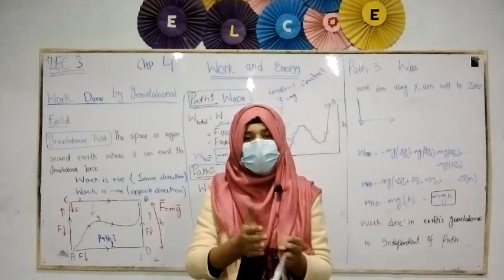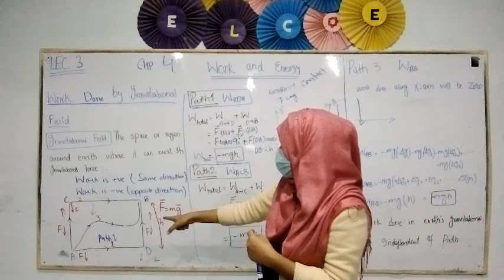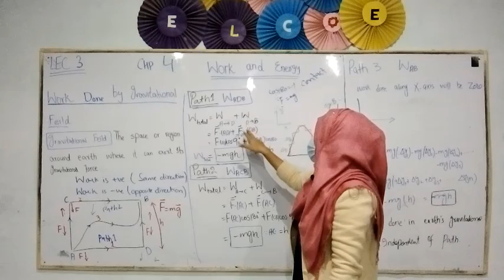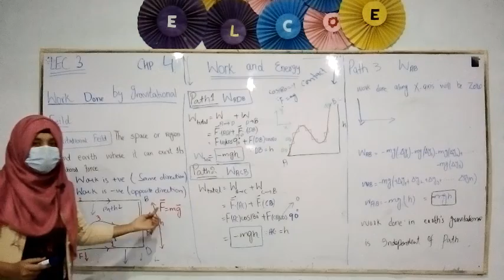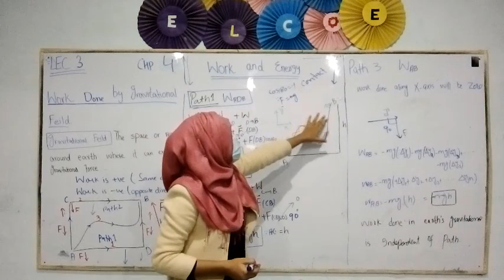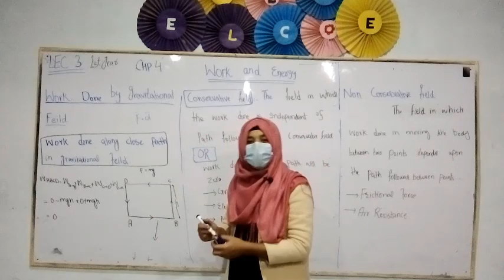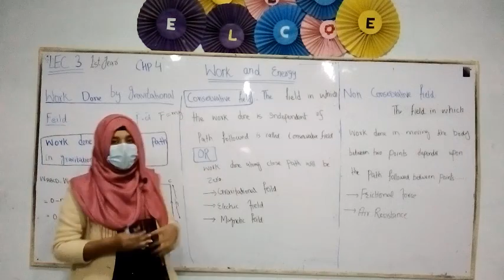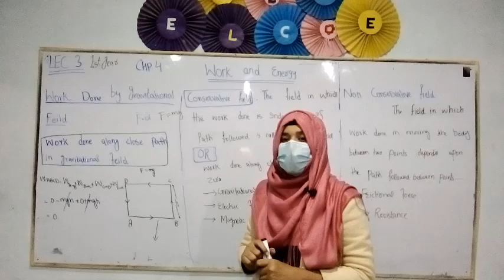physics 1st year by mam muniba lecture 3